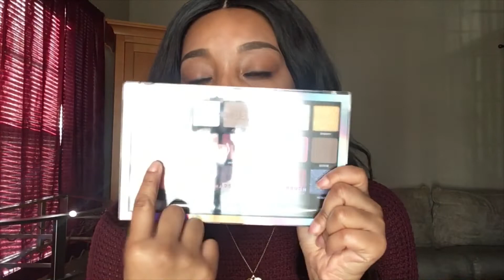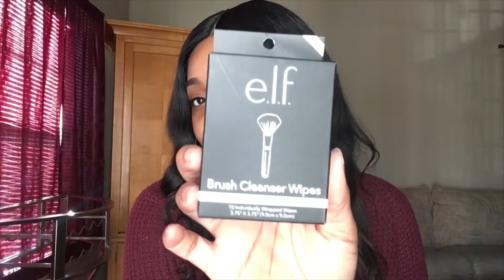{CLOSED} VALENTINE’S DAY GIVEAWAY 2019 | MAKEUP GIVEAWAY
Hi loves. As promised today is the day I tell you guys about my surprise. I love all of my subscribers and thank you all so much for supporting me! Valentine’s Day is coming up and everyone wants to be slayed so I thought this was perfect!

The giveaway will be open from January 21, 2019 to February 4, 2019. I’m going to announce the winner on February 5th!

I will randomly choose one winner!

1. Be 18 years old or older, if not make sure you have a parent’s permission.
2. Be a U.S. Resident. (I forgot to mention that in the video sorry!)
5. Comment your plans for Valentine’s Day!